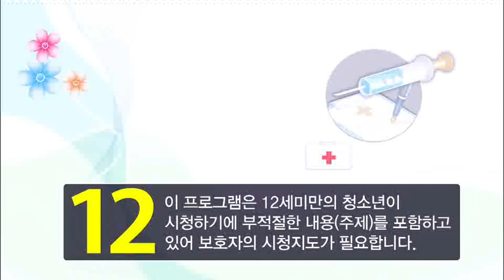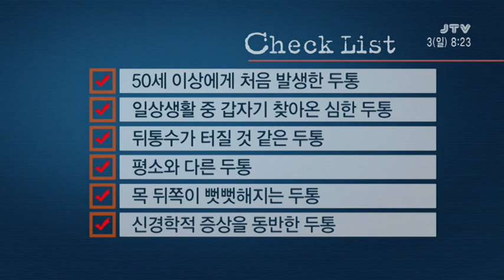[jtv토닥] 머릿속 시한폭탄 편두통 2017. 9. 3(일)